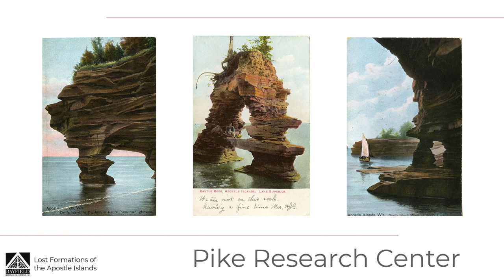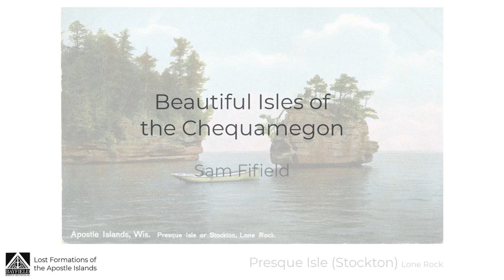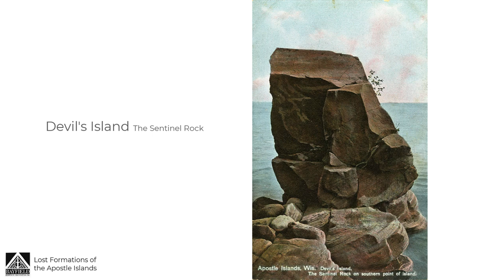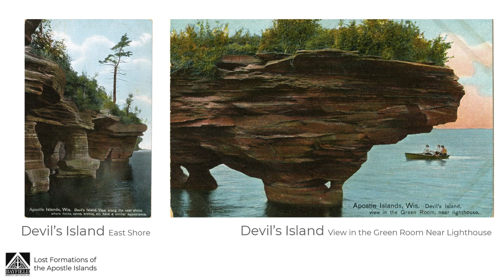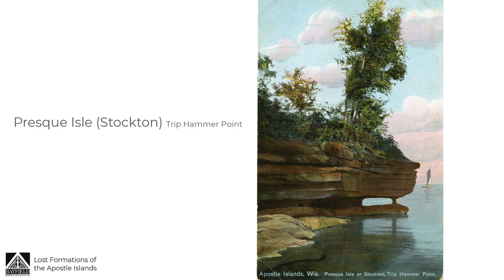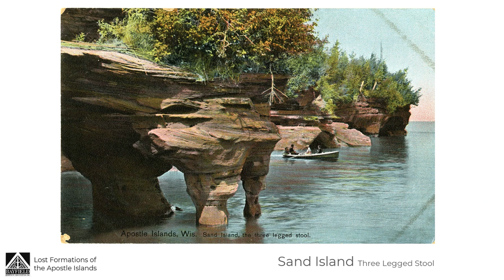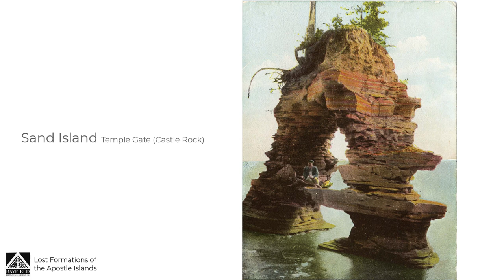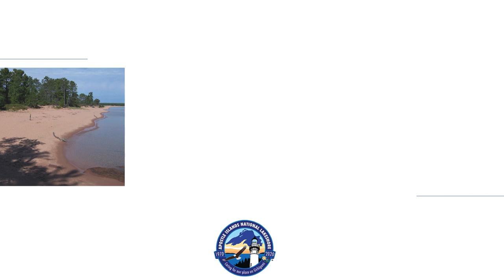Lost Formations of the Apostle Islands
This virtual exhibit displays historic postcard images of the Apostle Islands National Lakeshore on the south shore of Lake Superior. The postcards used in this exhibit are from the permanent collection housed in the Pike Research Center at the Bayfield Heritage Association in Bayfield, WI. All images used are  turn of the 20th century vintage. The narrative accompanying the exhibit is taken from an 1895 newspaper article written by the Editor of the Ashland Press, Sam Fifield, entitled “Beautiful Isles of the Chequamegon.”